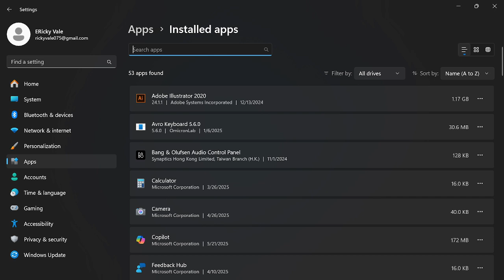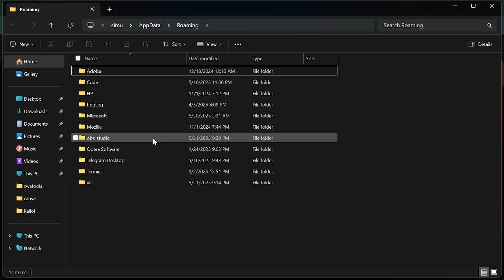HOW TO FIX FACEIT ANTI CHEAT ERROR ON WINDOWS 10 11 - EASY FIX 2025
🔖 Bookmark & Use for ANY Amazon Purchase

  . In this video, how to fix FACEIT Anti Cheat error on Windows 10 is explained step-by-step to help you get back into your game without any issues. Whether you're experiencing problems launching FACEIT AC, getting error codes, or struggling with compatibility issues, this guide covers all the most common fixes.